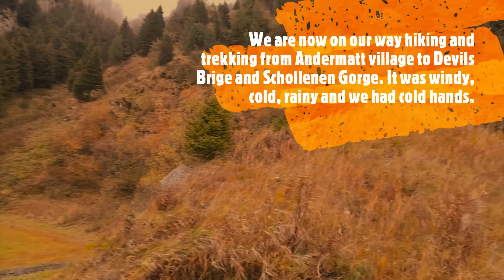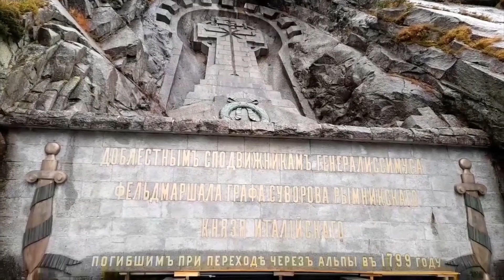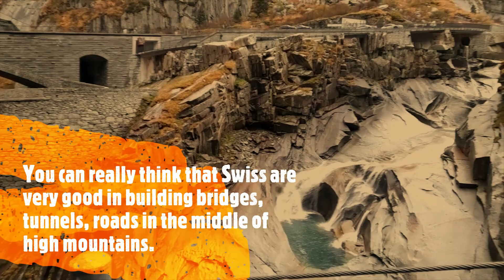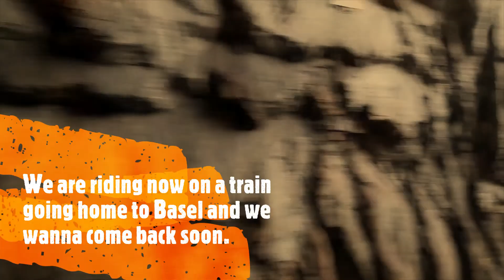Teufelsbruecke, Andermatt 2021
Schöllenen Gorge (German: Schöllenenschlucht; Schöllenen) is a gorge formed by the upper Reuss in the Swiss canton of Uri between the towns of Göschenen to the north and Andermatt to the south. It provides access to the St Gotthard Pass.

Enclosed by sheer granite walls, its road and railway require several spectacular bridges and tunnels, of which the most famous is a stone bridge known as the Teufelsbrücke ("Devil's Bridge").

Source Wikipedia